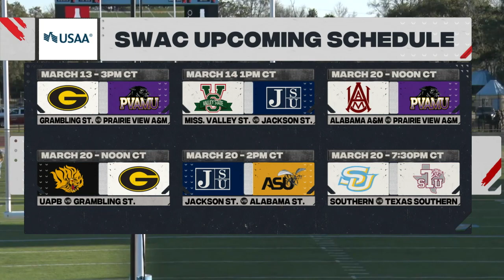Arkansas Pine Bluff Golden Lions vs Southern Jaguars 3.6.21